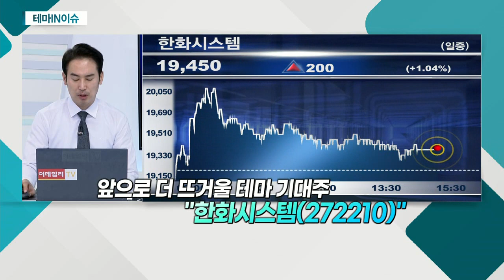한화시스템(272210)... 도심 모빌리티 관련주_테마IN이슈 (20210902)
도심_모빌리티 관련주
- 도입기 이전, 주가 움직임
- 신사업 탄생 시 주가의 선행 강해
- 정책으로 부각 가능성

- 방산 사업부, 기본적으로 실적 가시화
- 우주ㆍ도심 모빌리티 사업 향후 성장 가능성
- 국내 기업 중 가장 빠른 투자 '행보'